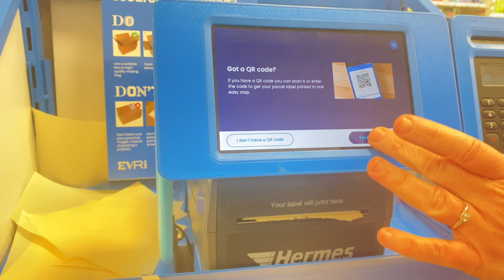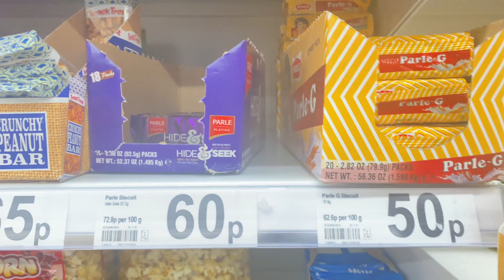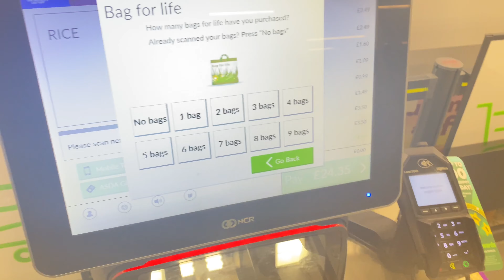Living Alone Diaries | A Day in my Life in UK (Doing Absolutely Nothing)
What's up friends! Welcome to another typical day in my life living alone in the UK. I started my morning by making a quick breakfast to fuel up. Then, since a few of you have asked, I gave you a little tour of my flat. After showing my space, I headed out to return a parcel back to Shein. With errands done, I popped over to Asda for some grocery shopping. Once back home, I put everything away and settled in. To keep you entertained, I shared a silly, stupid story from my childhood and did some mindless singing into my fan. Beyond that, it was a lazy day of lounging around the house in comfy clothes, snacking, and aimlessly browsing on my phone. Just some time to relax and recharge on my own. I love the flexibility of living alone where I can have chiller days like this with no agenda. Let me know if you need any other changes to the sequence or details!